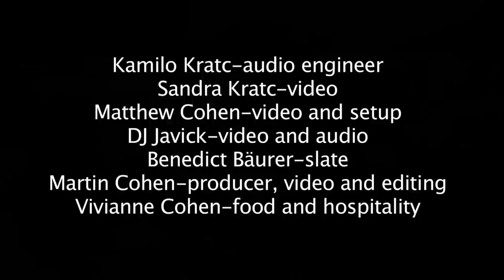(U)nity performs Guarapachanga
(U)nity brought their exciting septet to congahead.com's studio in Montvale, NJ on Aug. 1, 2010 to record the tune Guarapachanga. The group was made up of Max Cudworth, alto sax; Lucas Pino-tenor sax; Mike Rodriguez-trumpet; Axel Tosca-keyboard; Amaury Acosta-drums; Chris Smith-bass; Pedro "Pedrito" Martinez-percussion